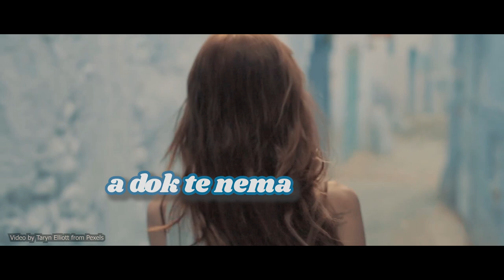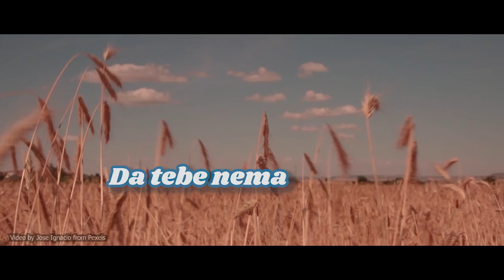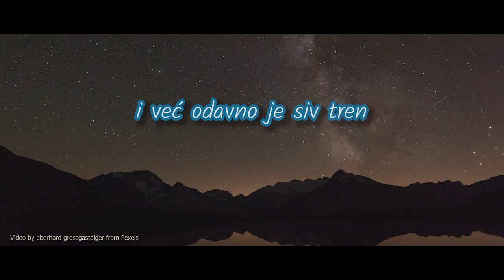Darko Simonji - MOJOJ MAJCI (Da tebe nema)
Copyright: Darko Simonji